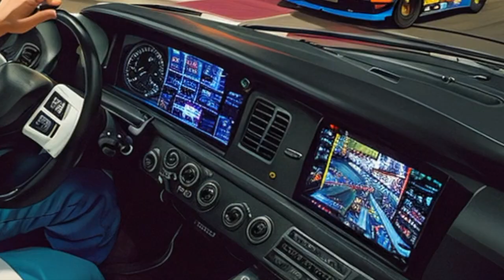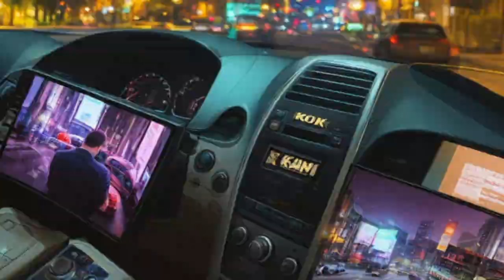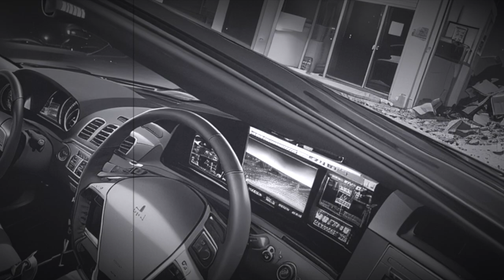Apophenia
Visualizer for the track "Apophenia" from the album "Paranoia As A Way Of Life" by Mr Dog The Bear.  Released October 2023.